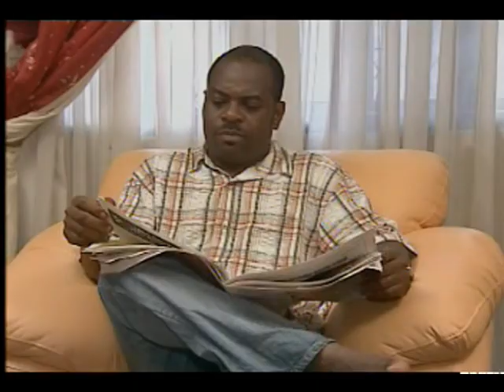ojo keedogun 7